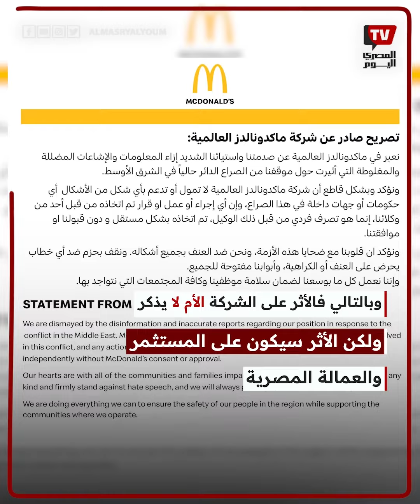«الغرف التجارية» عن دعوات مقاطعة المنتجات الأجنبية: ضرر على الاستثمار والاقتصاد المصري